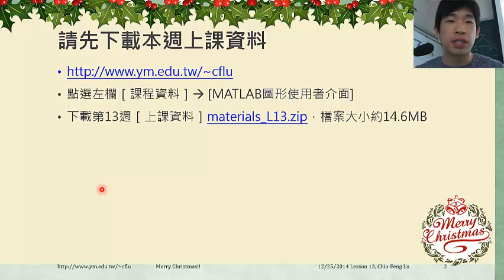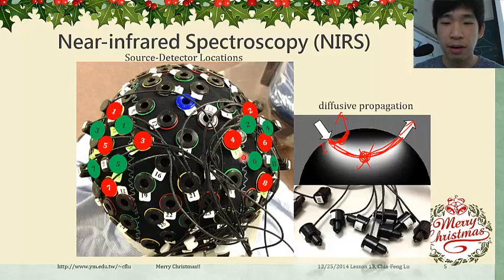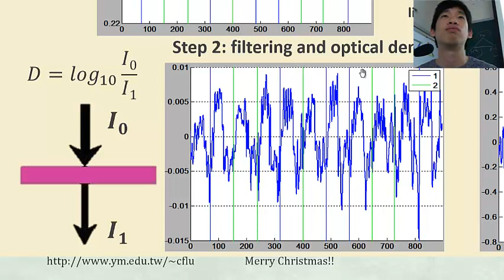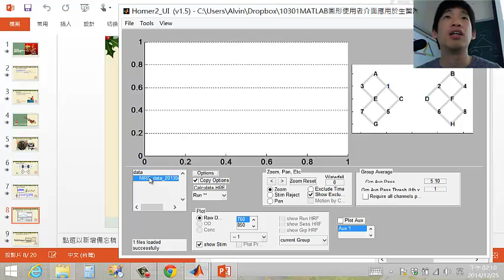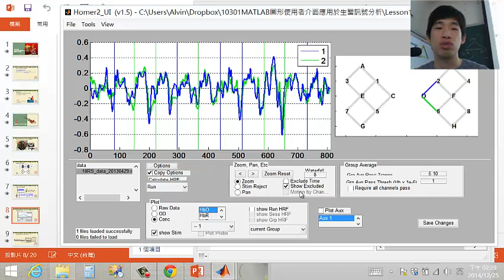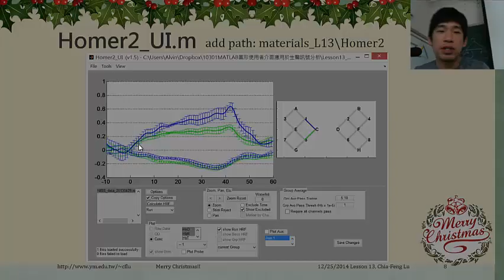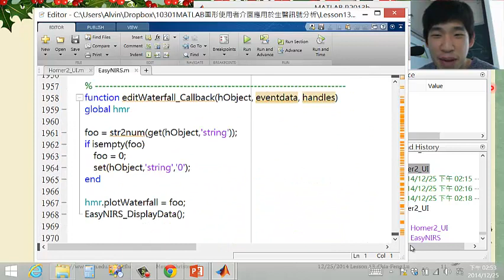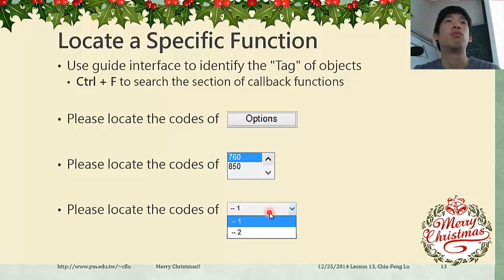[2014.12.25 Lesson13-session1]近紅外光訊號GUI架構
‹MATLAB圖形使用者介面應用於生醫訊號分析›
課程資料與其他教材皆可至下列網址下載